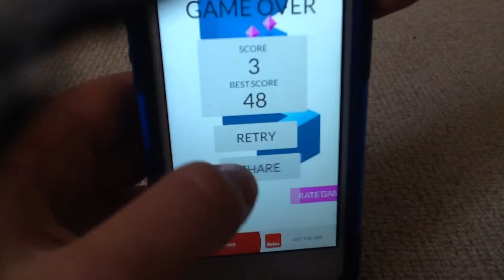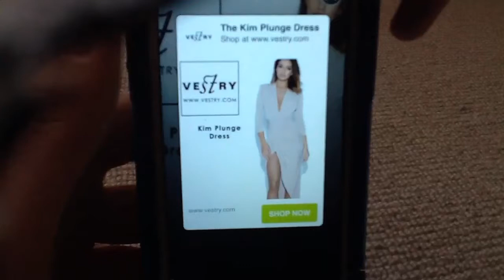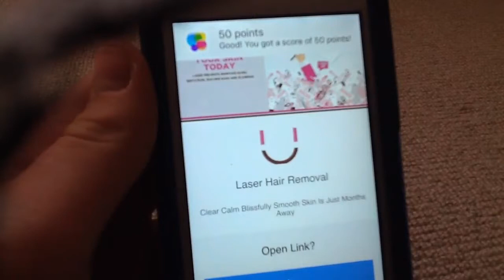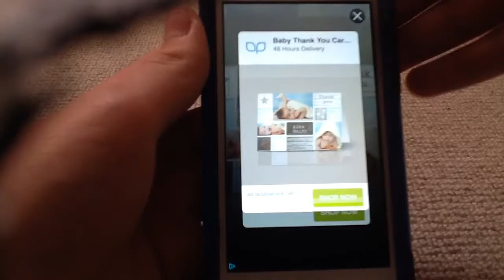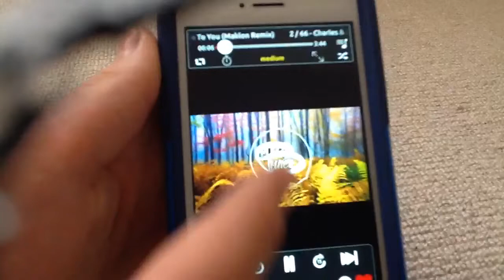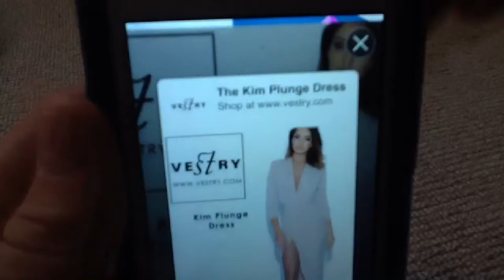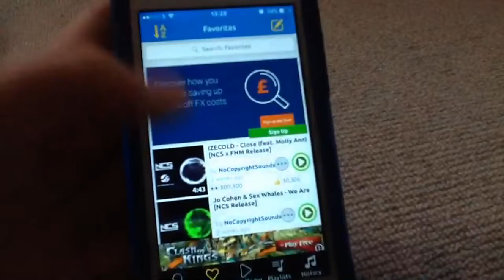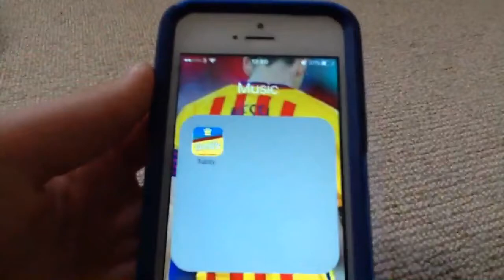Hardest game ever? Must watch